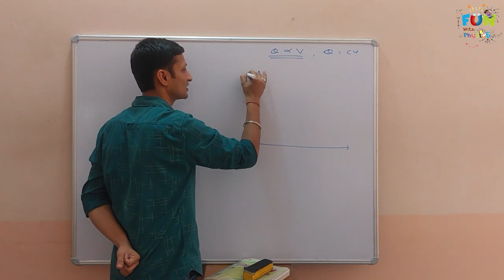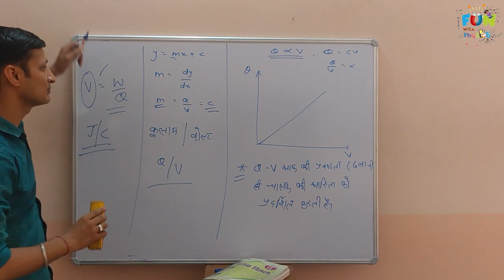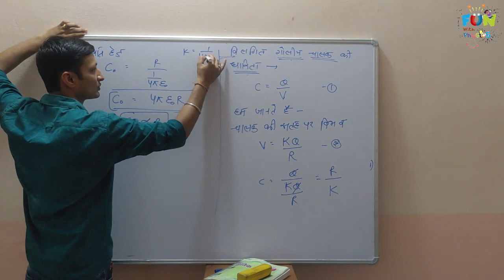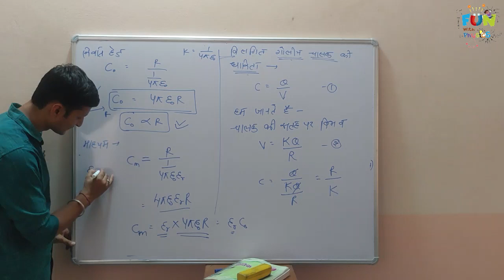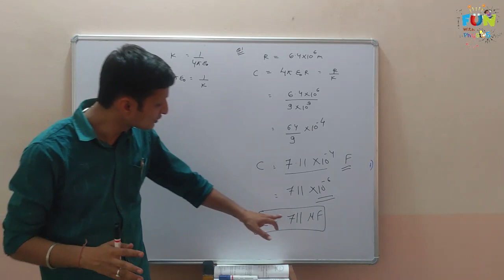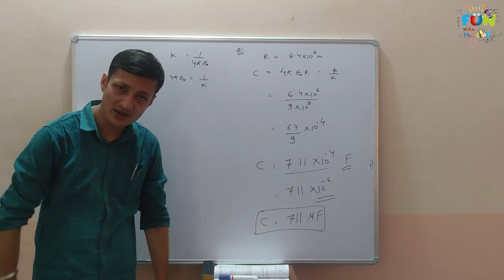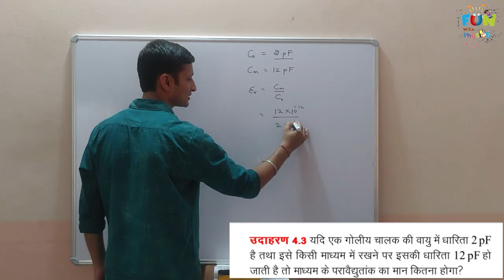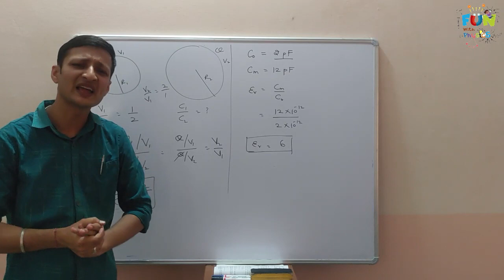Capacitance 4.03- Capacitance of an Isolated Spherical Conductor(विलगित गोलीय चालक की धारिता)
हेल्लो बच्चो,
बच्चो इस वीडियो क्लास में हम विध्युत धारिता अध्याय के निम्न बिंदु को समझाया गया है -

Capacitance of an Isolated Spherical Capacitor and Related Questions (विलगित गोलीय चालक की धारिता)

विध्युत धारिता अर्थात अध्याय 4 के सभी वीडियो का लिंक नीचे दिया गया है। आप यहां से हर एक वीडियो को देख सकते है। ये सभी आपके कोर्स के ही भाग है।